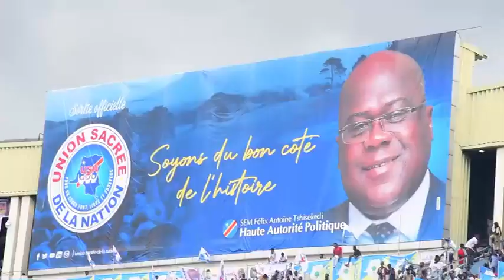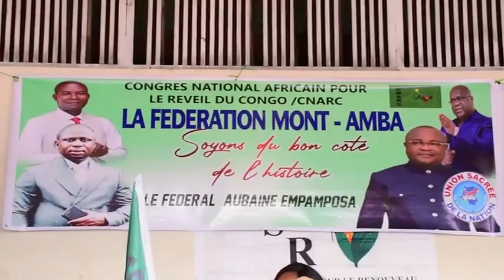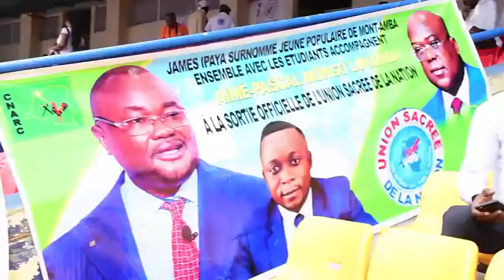PRESENCE YA PARTI CNARC AU STADE DES MARTYRS